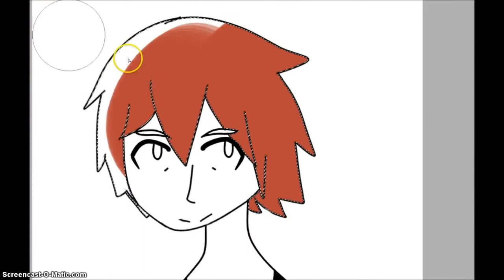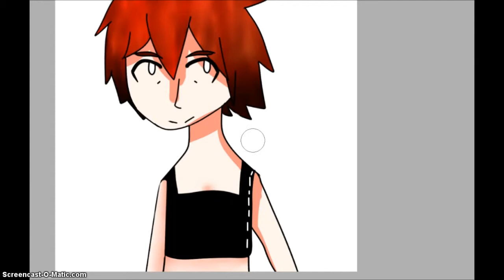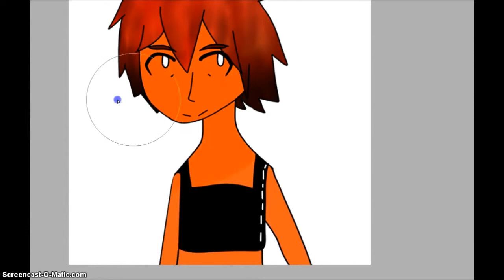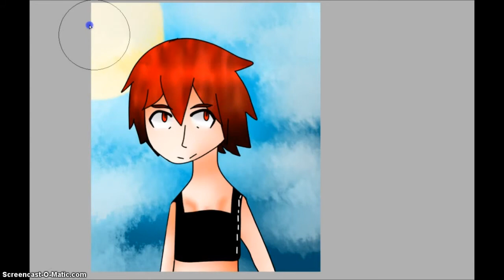Naruko Speedpaint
OK... finally I uploaded the wrong one so now it's literally. trash quality 360p. too low. ;w;

but I drew transboy Naruko!! from YowaPedal!!

The song was literally requested by my friends I'm SO sorry
but it's Love Hime which also belongs to YowaPedal!!

The song and character does not belong to me.

Luv that transboy.

time taken: 45 minutes for lineart and colouring

12 for the colouring

Like 33 for lineart bcause I was LAZYYYYYYYYY,,,,